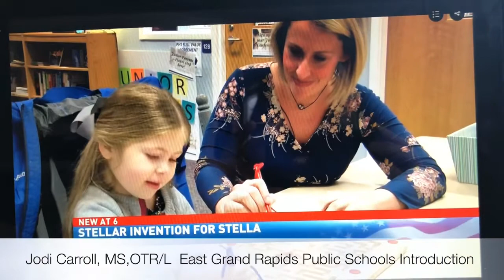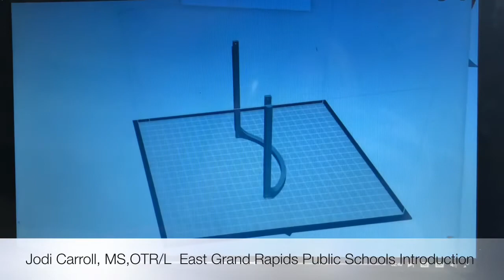East Grand Rapids Public Schools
Director of Special Education